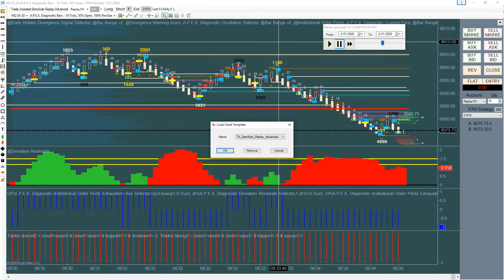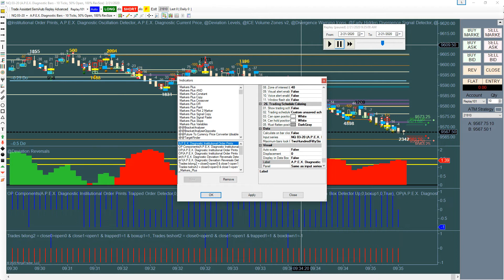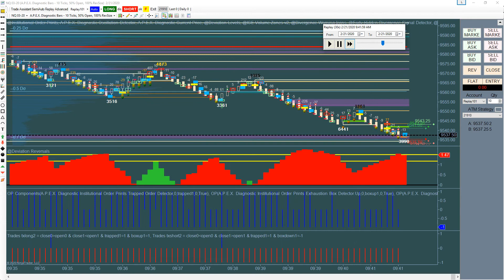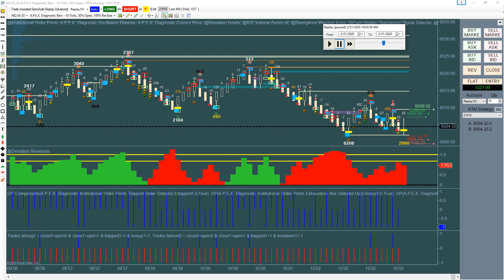Automated Trading with Advanced Template and Deviation Reversal Filter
This video shows how to choose the advanced template to get more fills and how to use the deviation reversal filter to only take trades with the trend. Risk Disclosure : Futures and forex trading contains substantial risk and is not for every investor. An investor could potentially lose all or more than the initial investment. Risk capital is money that can be lost without jeopardizing ones’ financial security or life style. Only risk capital should be used for trading and only those with sufficient risk capital should consider trading. Past performance is not necessarily indicative of future results.